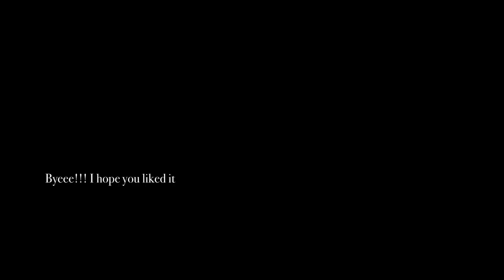Paint flowers in gouache with me, cyclamen (alpenveilchen)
Hi!! I filmed a bit of my process for this cyclamen painting, I hope you like it!
I’ll do my best to share more of my process this year. It’s one of my goals to be more active on YouTube.

Materials:
Royal talens Gouache
Atelier by Doña palette
Van gosh watercolour brushes
Handmade paper in citron by @79hibis79  on instagram

„Calming Music For Deep Sleep (Relaxing and Soothing Music, Deep Sleep, Insomnia Help) by Oleg Mazur